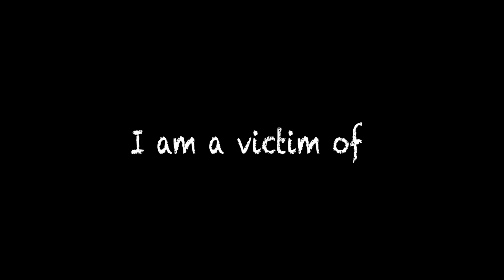Hood Livin'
What happens when you have something nice and live in the hood?

DeAndré Noels answers this question by sharing with us his struggles of growing up in the hood streets of Detroit and dealing with his struggle of "bully-ism".

Directing I - Final Project at John Paul the Great Catholic University

I hope you all will enjoy this Comedy!

Directed by Andrew Ausi
Produced by Janisse Flores
Shot by Marx Palipil & Janisse Flores
Edited by Janisse Flores
Sound Boom Operated by Abbey Mesich

Featuring Songs:
Chunk up da Duece - Lil Keke
Guap - by Big Sean
Chillin with my broad - Big Hawk